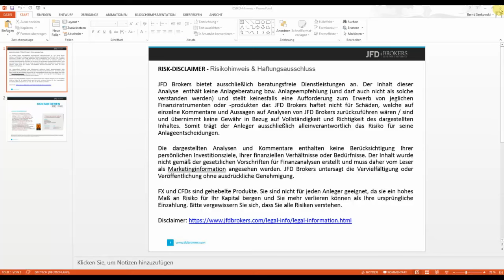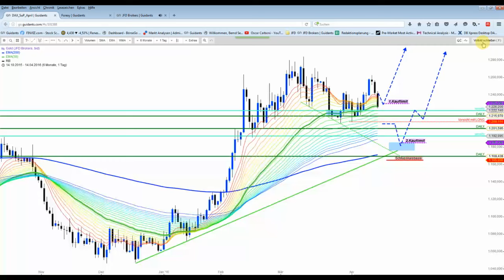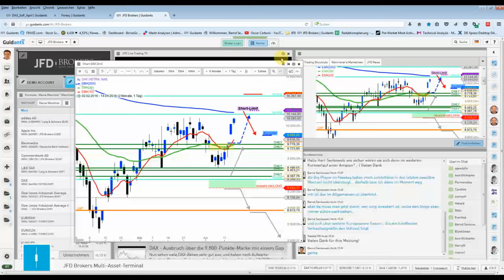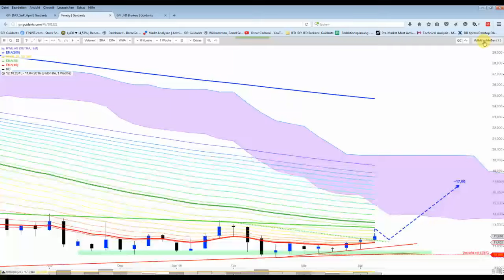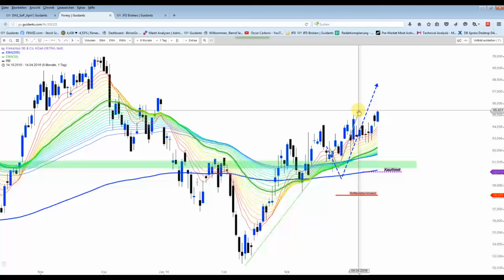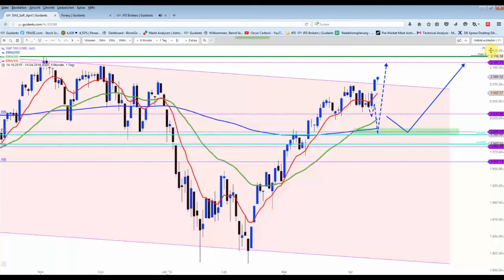DAX&Co - Gold am Abend wieder mit Schwäche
Kauflaune besteht weiterhin in den Aktienindices. Der antizyklische Short-Trade wurde nicht ausgeführt und wird bis morgen 11 Uhr zurückgestellt.